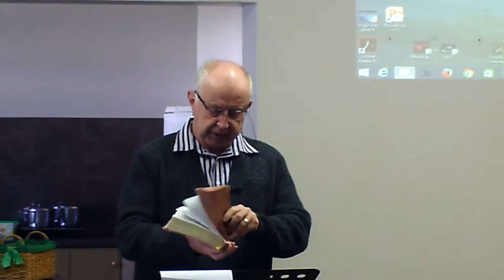Die naam van God - Pastoor Fanie Scanlen